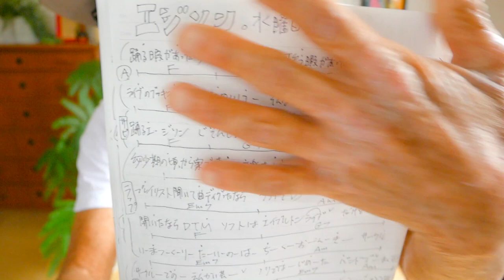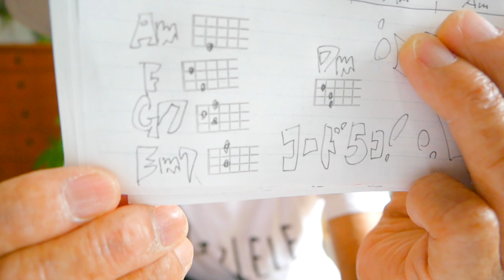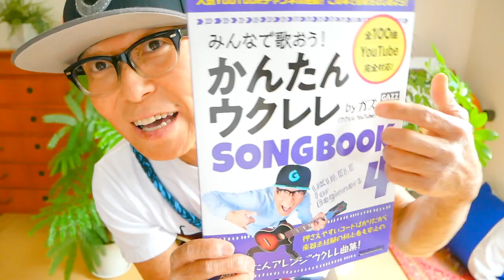『エジソン』水曜日のカンパネラ【ウクレレ 超かんたん版 コード&レッスン付】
・初心者Ver 3:27　・かっこいいVer 21:44

１６ビートのチャ！＋カッティングファンキービート